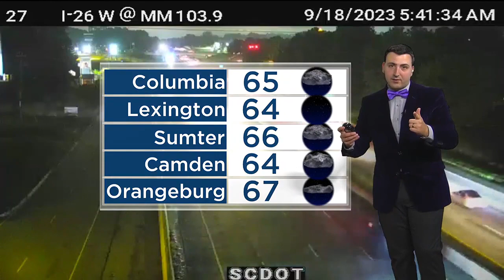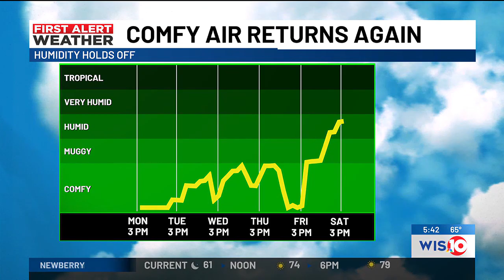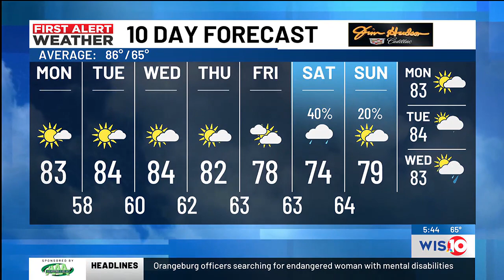First Alert Weather Sunrise 09/18/2023